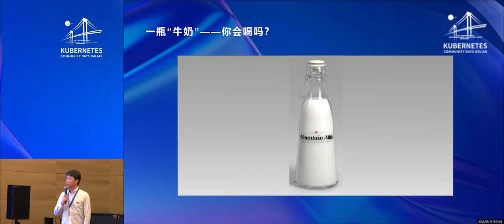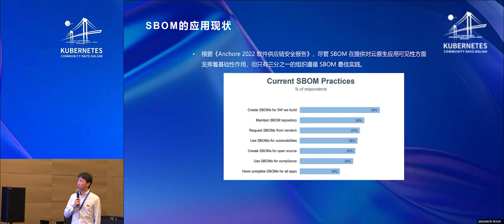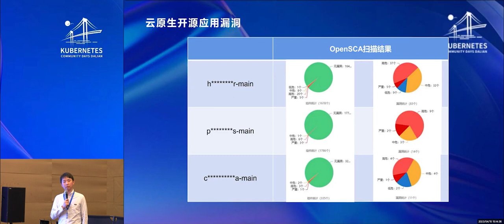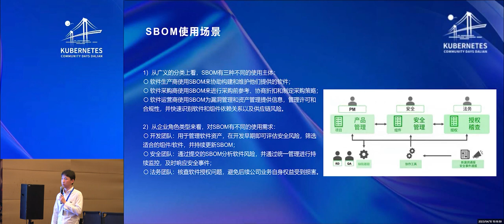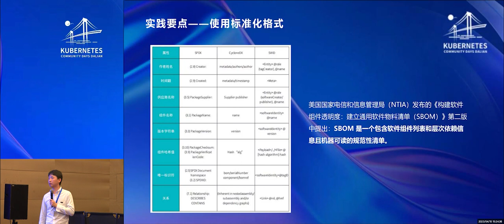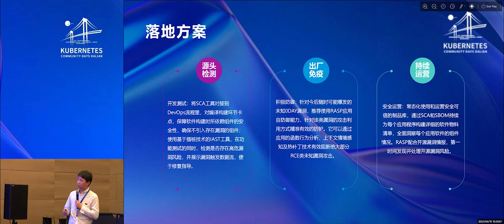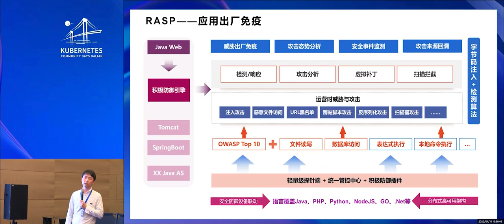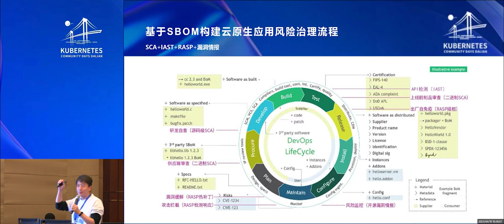Cloud native application security governance based on SBOM by Dong Yi